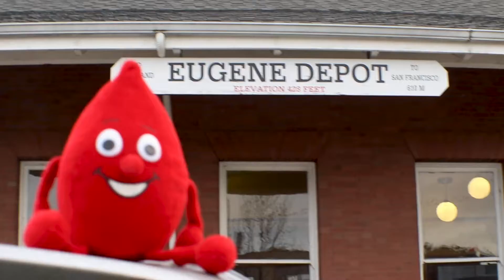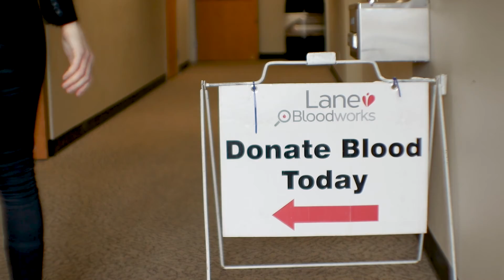Blood donation keeps Eugene Community Ready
Eugene Chief of Police Chris Skinner shares what makes the city a special community and how Bloodworks keeps Lane County residents safe and healthy.